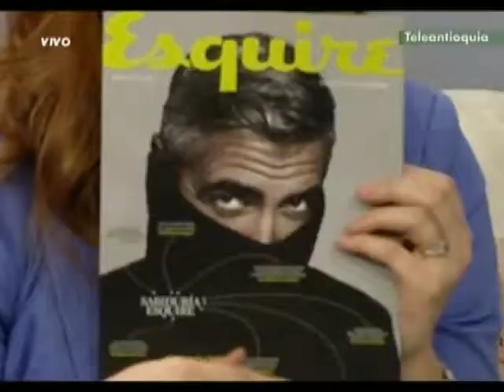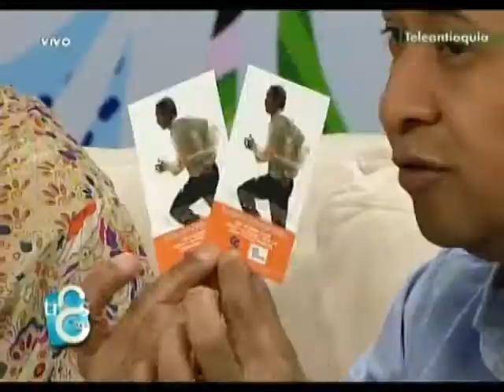Chismes de la farándula